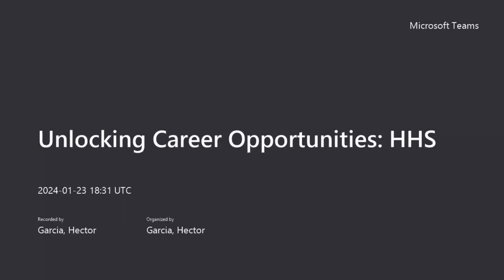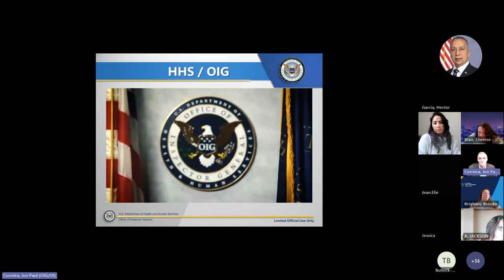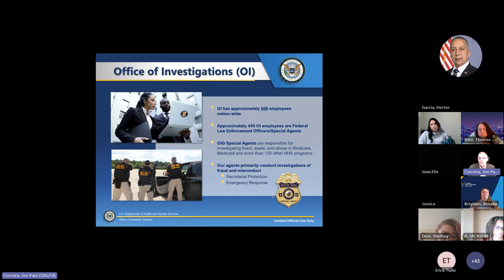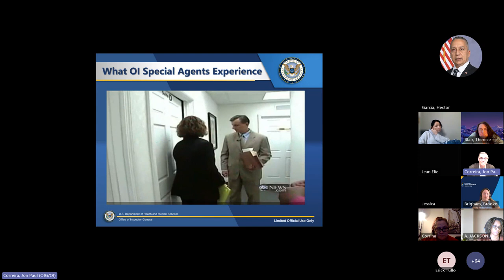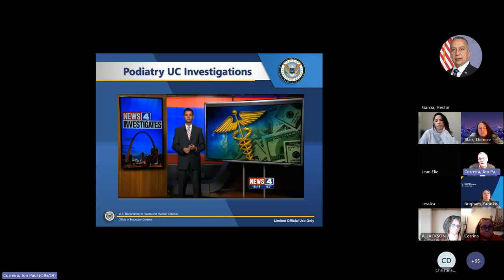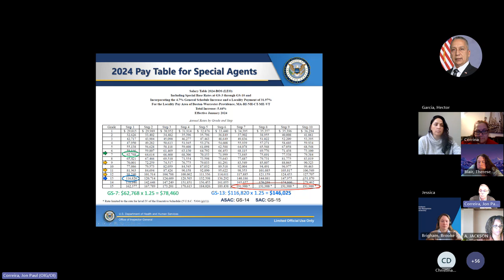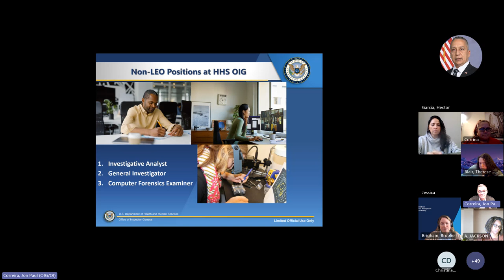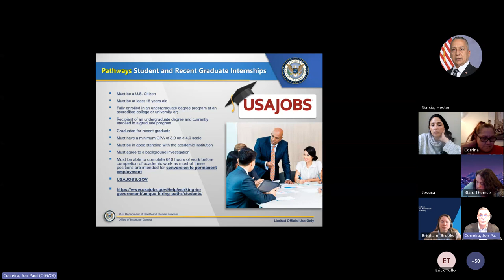Unlocking Career Opportunities: US Department of Health & Human Services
The Social Science Academic Team presents: Unlocking Career Opportunities: US Department of Health & Human Services

The US Department of Health and Human Services (HHS) is a vital federal agency dedicated to enhancing the health and well-being of all Americans. Through its diverse portfolio, which includes the Centers for Medicare & Medicaid Services, the Food and Drug Administration, and the National Institutes of Health, HHS works tirelessly to improve access to quality healthcare, promote public health initiatives, and address the nation's health challenges.

Join us for a special event with the distinguished Jon-Paul Correia, Director of Policy, Outreach & Inspections, HHS, Office of Inspector General/Office of Investigations, Office of Inspector General. The history of HHS will be explored along with the myriad employment opportunities available for SNHU students in multiple programs of study. Attendees will have the opportunity to engage in a Q&A session to address questions and gather valuable information on potential federal careers with HHS.